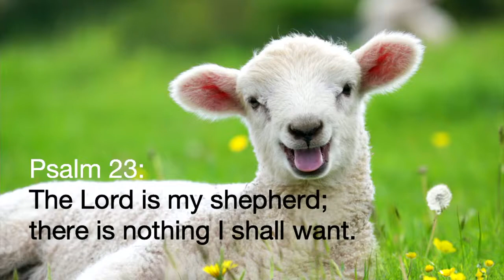Funeral of Paul Joseph Ruby Wednesday January 13, 2021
St. Catherine of Siena - Moscow, PA

Then select "Saint Catherine of Siena Parish - Moscow" from the drop down menu.
We appreciate your generosity during this difficult time.